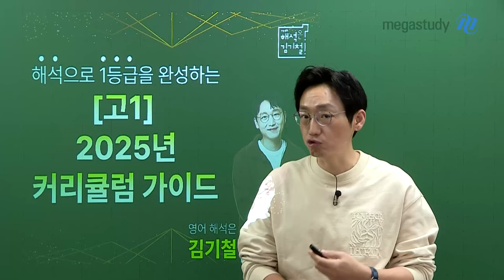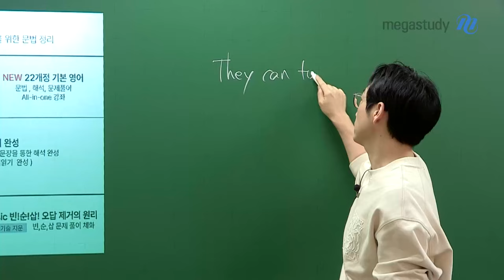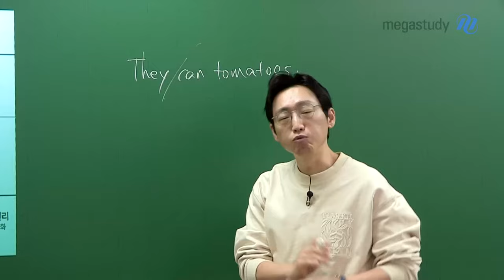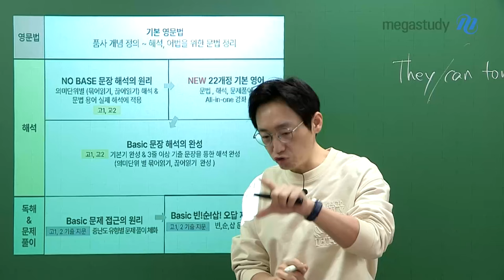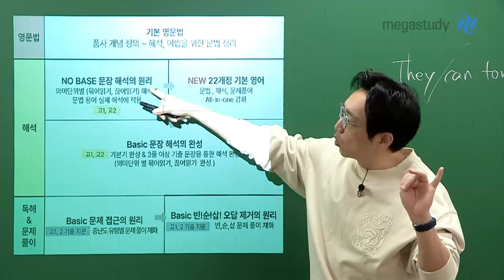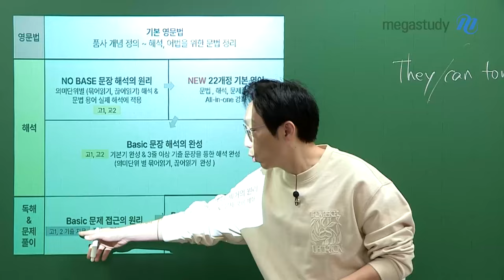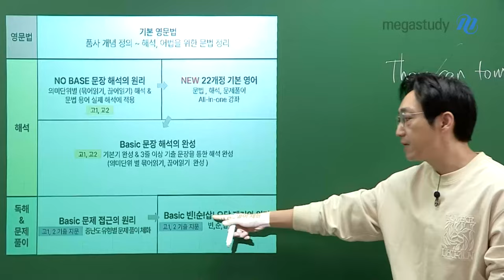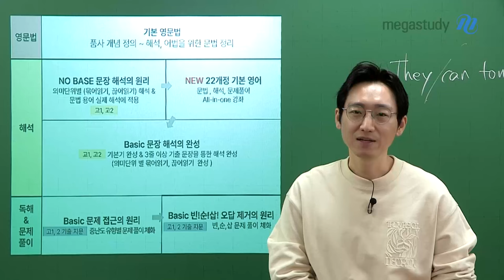[메가스터디] 영어 김기철쌤 - 예비 고1, 김기철 커리큘럼 가이드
예비 고1 학생 여러분, 환영합니다!
아직 어떻게 공부해야 할지 고민 중인 여러분을 위해
예비 고1, 기철쌤 커리큘럼 가이드를 소개합니다!

★ 고1을 위한 김기철 커리큘럼 ★

아직 무엇을, 어떻게 공부해야 할지 고민 중인 여러분을 위해
예비 고1 학생들에게 추천하는 기철쌤 커리큘럼을 소개합니다!

[영문법] 기본 영문법
해석과 어법을 위한 문법 정리

[해석] NO BASE 문장 해석의 원리
끊어 읽고, 묶어 읽는 연습

[All-in-one] 22개정 기본 영어
고1을 위한 문법, 해석, 문제풀이를 한 번에

[해석] BASIC 문장 해석의 완성
길어진 문장의 해석까지 완성

[독해] BASIC 문제 접근의 원리
중난도 유형을 이용한 주제문 찾기

[독해] BASIC 빈!순!삽! 오답 제거의 원리
빈순삽 유형을 이용한 문제풀이 훈련

♥ 어떻게 공부할지 고민 중인 예비 고1 학생들은 기철쌤 Q&A 게시판에 질문해 주세요 ♥